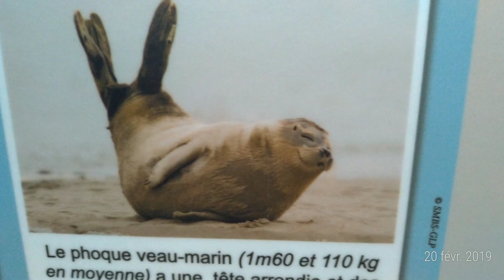Lac de caniel en mode bullet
Ballade en gyroroue entre veulette sur Mer et tour du lac de caniel.
Caméra insta 360x en mode bullet.